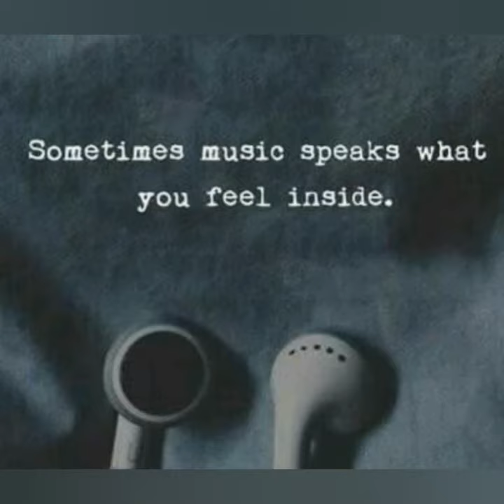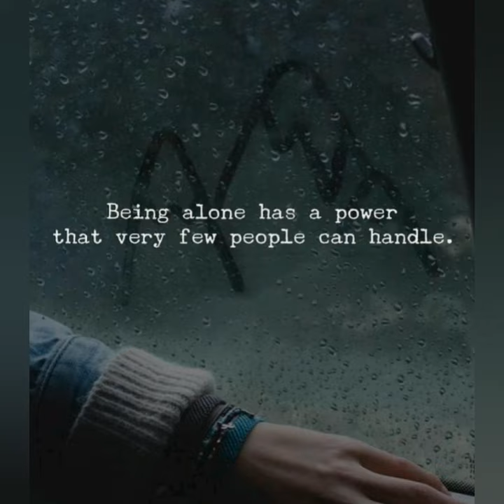Tonight 💔 Entertainment thoughts friends media friends sports cricket younger youth medi